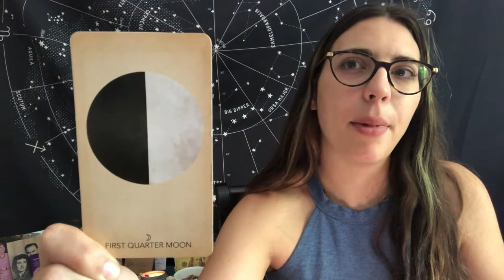Cancer New Moon Astrology Forecast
CANCER NEW MOON 2021
The Cancer New Moon takes place on July 9th, with its peak time of 6:16PM PST. This New Moon opens up the opportunities to bring in fresh new ideas and opportunities to the table. Find grounding and stabilizing activities and friends at this time to help level out energy during this time! The event we recommend is our Relaxation Sound Bath with Gina, on Thursday, July 8th at 8PM at our Sherman Oaks location! For our Livestream folks, we have Devotional Chanting for Meditation & Healing happening via Zoom at 8Pm on the same day!